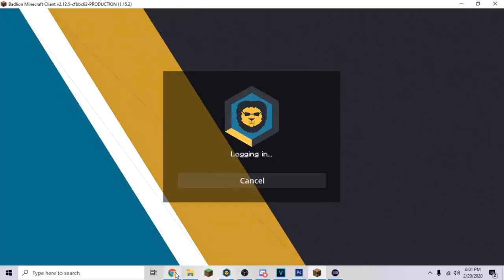Getting into War in the 1st hour: FaithSMP